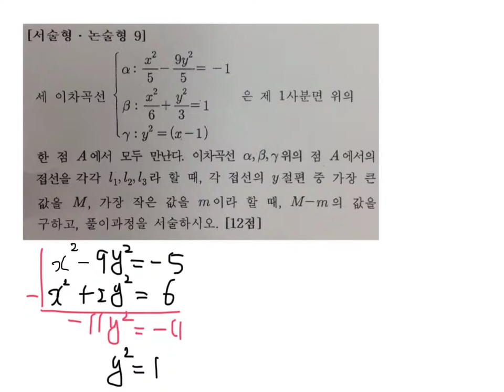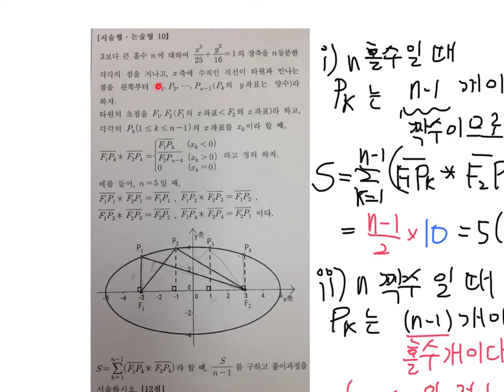고2 문제고이과 기벡시험 9번 10번 풀이